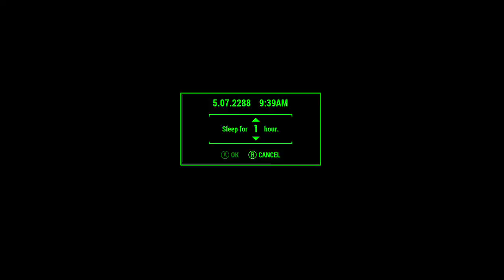Fallout 4 game play who are they? (2)